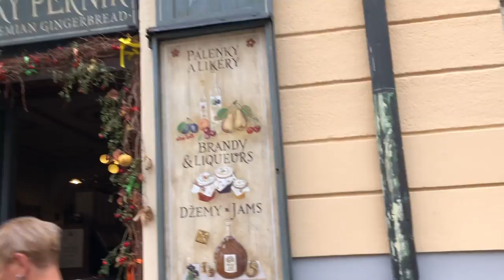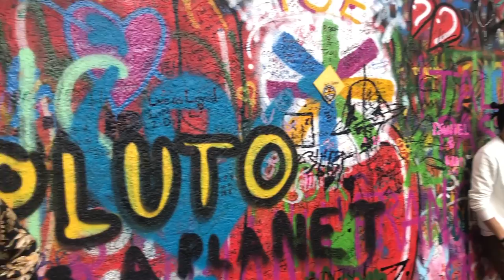TRAVEL VLOG - COME TO PRAGUE WITH ME! | Mel in Melbourne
PRAGUE TRAVEL VLOG - beautiful sights, lots of food and a not so pleasant experience in Hermes.

COME TO PRAGUE WITH ME! This is the first time hubby and I have visited Prague and we loved it! If you haven't been to Prague, I highly recommend it! In this video I show you some of Prague's main attractions and of course the yummy food! !

Birkin/Kelly/Evelyne Inserts I ONLY one I use and recommend!

MY BEST GIFT CODE YET!
1.  "MIMCLOSET25" to get 25€ OFF 1 Insert
2. " MIMCLOSET70" to get 70€ OFF 2 Insert
3. " MIMCLOSET160" to get 160€ OFF 4 Inserts
YES ANY size or combo on their website - SAVE $$$$
Includes FREE WORLDWIDE SHIPPING! Hurry ends in 5 days!

Items that have links or that I've found similar versions of which I love that are preloved.

Chanel Dangly Earrings: (similar I also own these) vintage versions I love